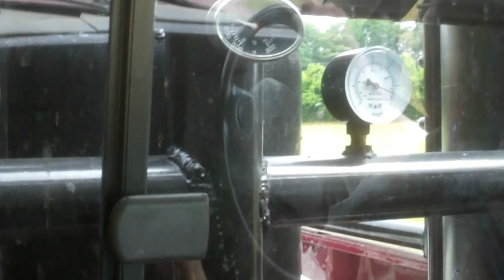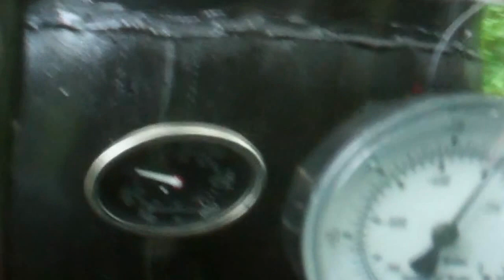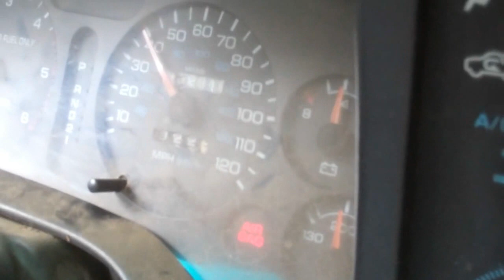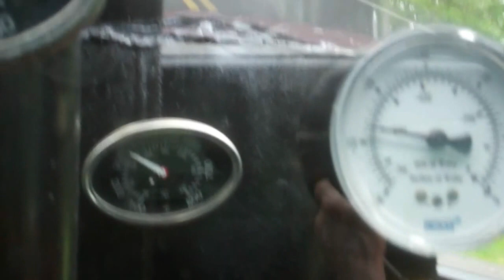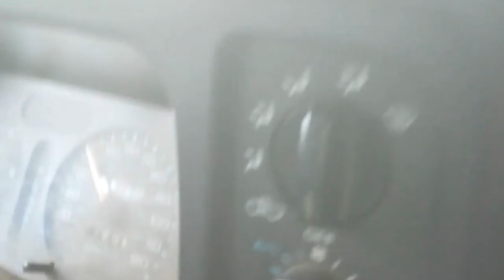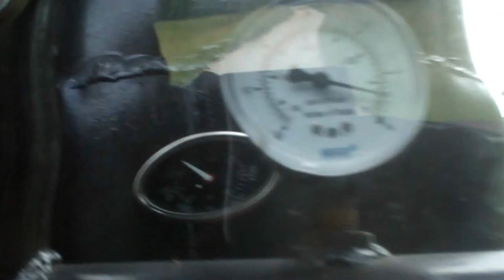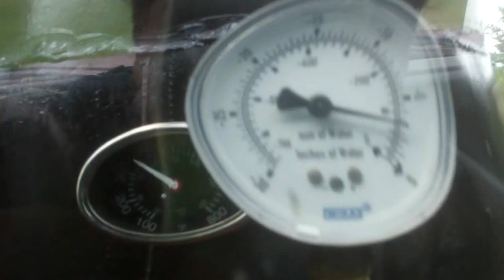gasification ,V-10 and hay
Wood gas work truck